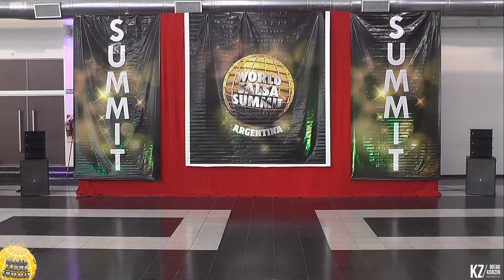MAHAILA - 2do PUESTO GRUPO EN PAREJAS SALSA AM - ASS 2019 -